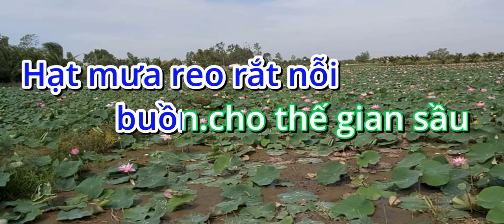Giả Từ Đêm Mưa KARAOKE tone Nam